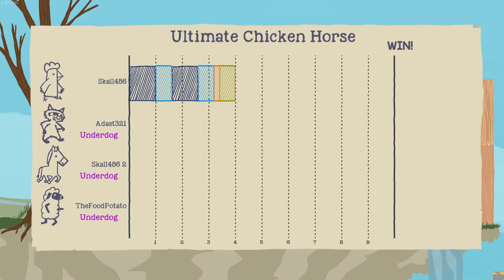Twitch Staff Member Argues With Streamer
@Senpai ended up in an awkward situation with a Twitch staff member and ended up having a little argument, then finding out he couldn't ban the staff member... making things even more awkward. Also giving Twitch an even worse image.

music in bg by: @ymlofi